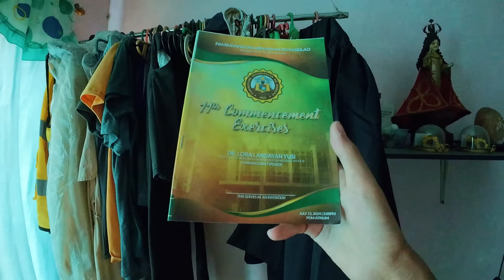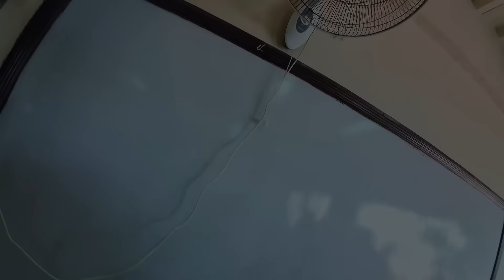Graduation Day | Finally Mga Ka Janno Graduate Na!